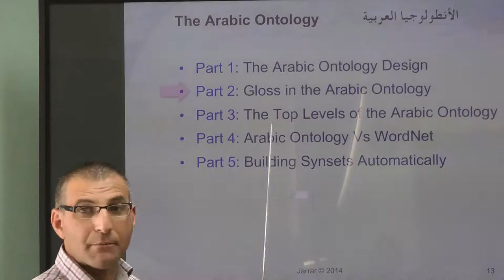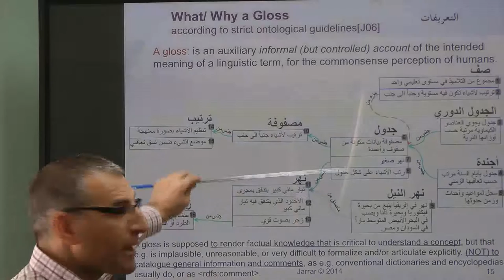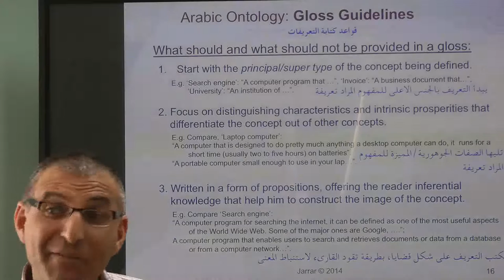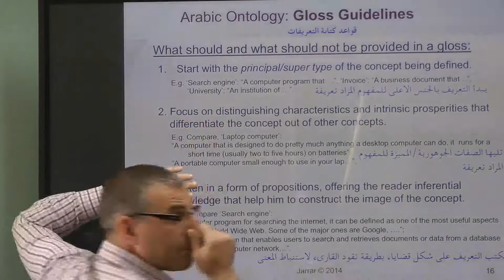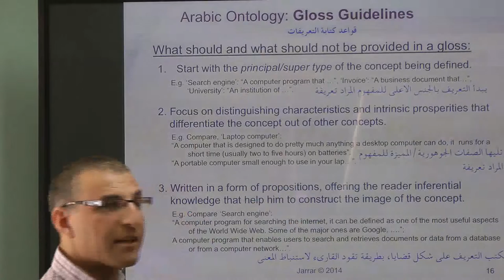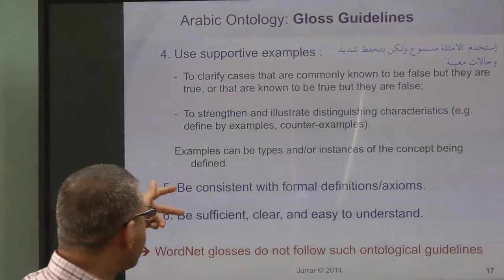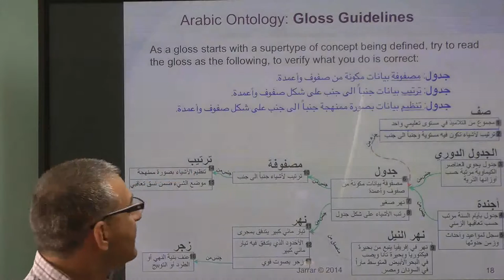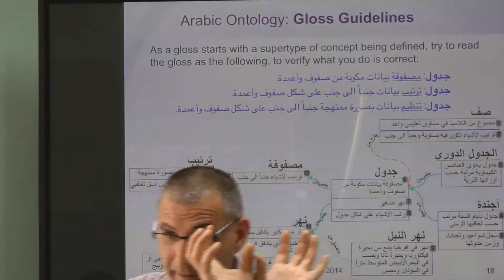Jarrar: Arabic Ontology (Part 2/4) Gloss formulation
The lecture covers: Arabic Ontology